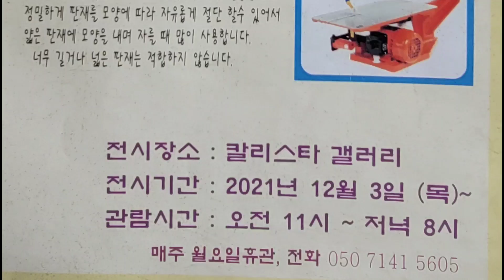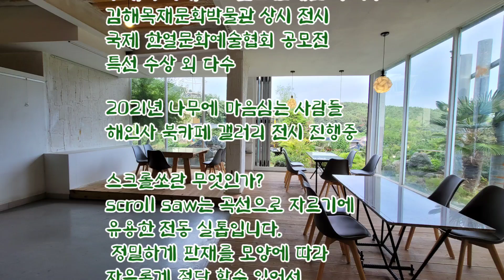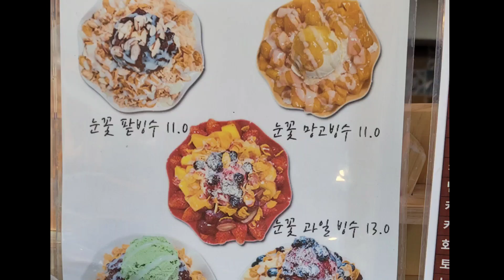해목 김종겸 작가님 개인전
스크롤쏘 작품전
중구 성안동
지붕위에 차가